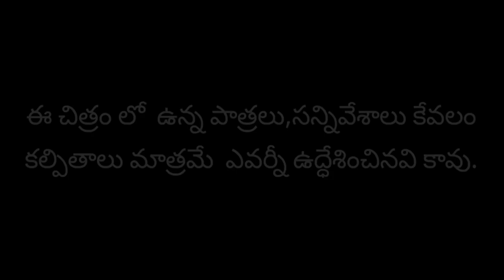Money{Film By Pradeep Sarma}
kondavelagada